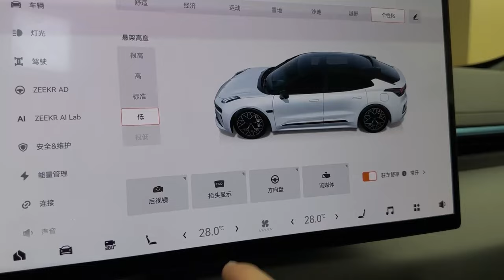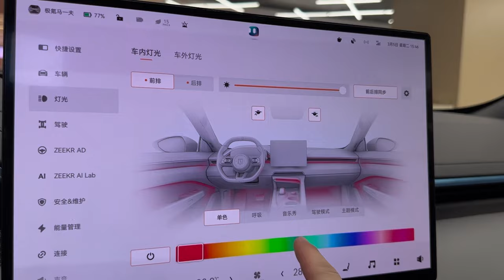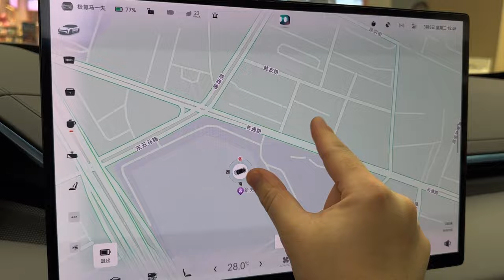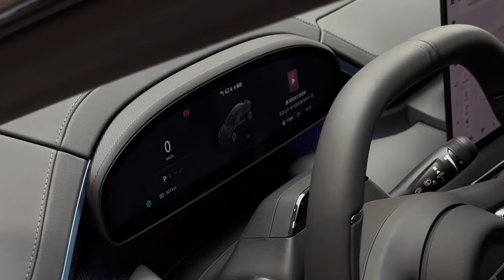New 2024 Zeekr 001 in-depth Walkaround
Zeekr, the premium electric vehicle (EV) subsidiary of Geely Holding Group, recently unveiled the refreshed Zeekr 001 shooting brake model, aiming to maintain competitiveness amidst intense price competition by offering upgraded specifications and lower prices. The launch took place at a grand event held in Hangzhou, Zhejiang province, the headquarters of Zeekr. The updated model boasts the inclusion of the 800 V electrical system as a standard feature, a characteristic that has been a significant selling point for Zeekr's premium models, including the previously launched Zeekr 007.

The 2024 Zeekr 001 impresses with its robust specifications:

Engine: 400 kW (544 hp)
Battery: 100 kWh
Range: 656 km
Fuel consumption: 16.5 kWh/100 km
Charging time: 35 minutes to reach 80%
Charging plugs: GB/T
Acceleration: 0–100 km/h in just 3.8 seconds
Moreover, the vehicle is equipped with a lightning-switching all-wheel drive system, enhancing its performance capabilities. Inside, the 2024 Zeekr 001 offers a comfortable and luxurious ambiance, featuring high-quality materials that are both sustainable and functional, aligning with modern consumer preferences for eco-conscious design and premium comfort.